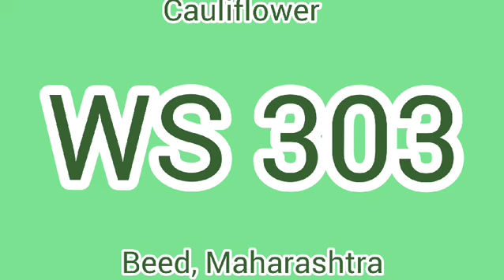Cauliflower WS 303, Kaij, Beed Maharashtra, June 2024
Video from Satish Shanbhag